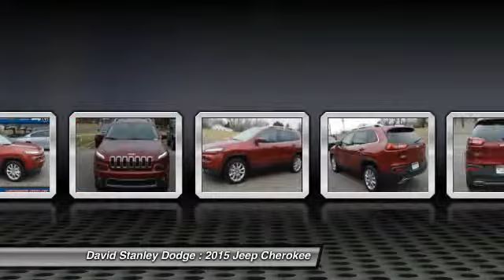2015 Jeep Cherokee David Stanley Dodge JP26922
2015 Jeep Cherokee Limited

Don't miss this 2015 Jeep Cherokee. It's equipped with Automatic transmission and features a Deep Cherry Red Crystal Pearlcoat exterior. With  miles, You'll want to take this car home. Make a great choice today.